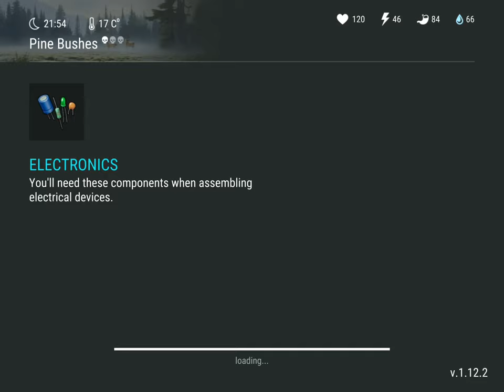Odd basement with a guy on the crapper!